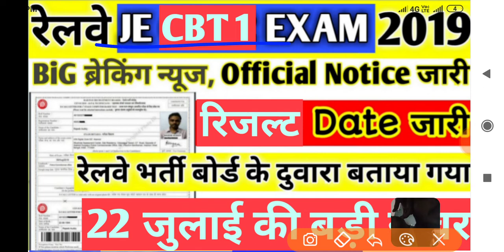rrb je cbt 1 results date expected।।rrb je cbt 1 results date।।